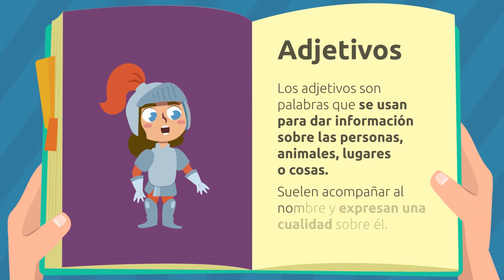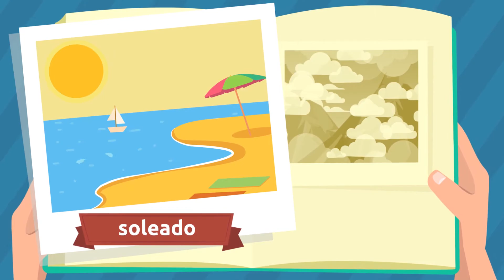LOS ADJETIVOS 🏜️ Lugares ❄️ Vocabulario para niños 🌞 Episodio 3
Vídeo educativo para niños en el que conocerán los adjetivos más utilizados para describir lugares. En este vídeo los pequeños aprenderán algunos de los adjetivos más comunes y sus contrarios: ordenado, desordenado, ancho, estrecho, cálido, frío, soleado, nublado, ruidoso, silencioso. Gracias a fáciles y divertidos ejemplos los niños y niñas descubrirán los adjetivos que se utilizan para describir espacios.

Este vídeo es un recurso muy útil e interesante para que los más pequeños descubran los adjetivos que se utilizan para describir lugares.  Es un excelente vídeo para educación infantil.